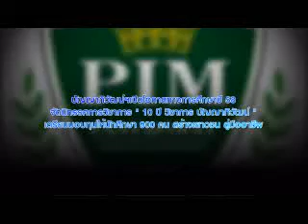ปัญญาภิวัฒน์ฯเปิดโอกาสทางการศึกษาปี 58